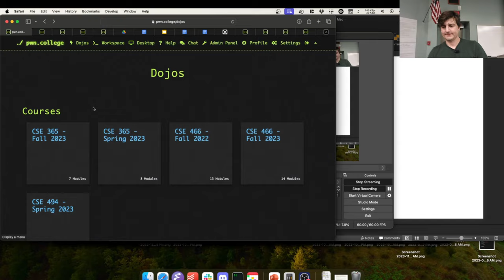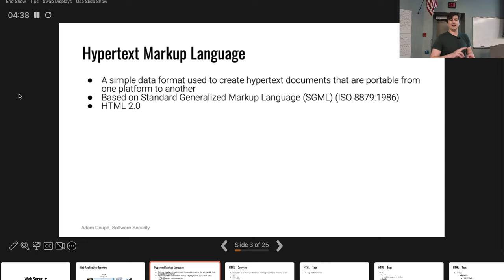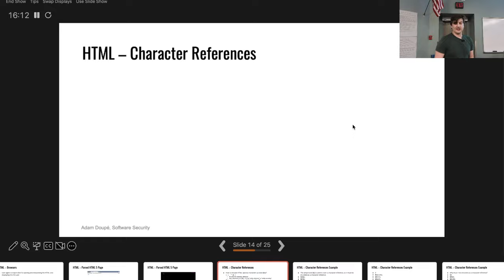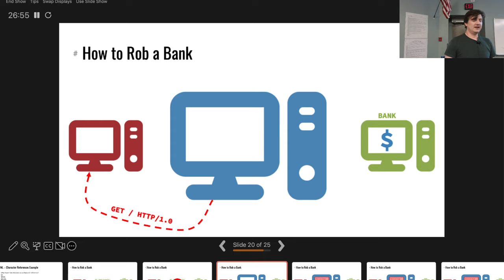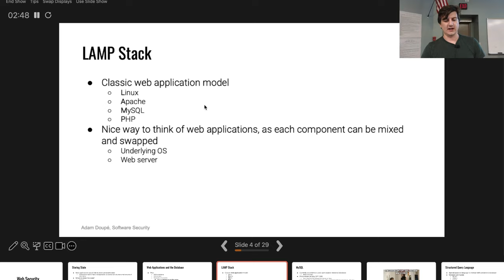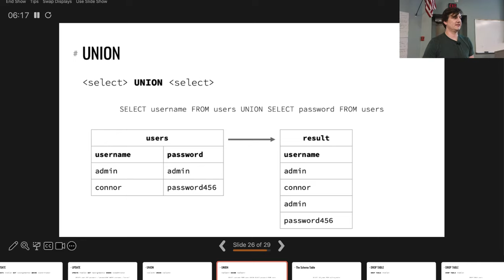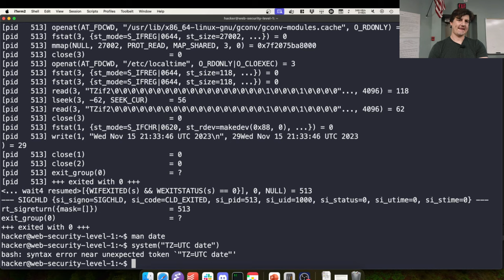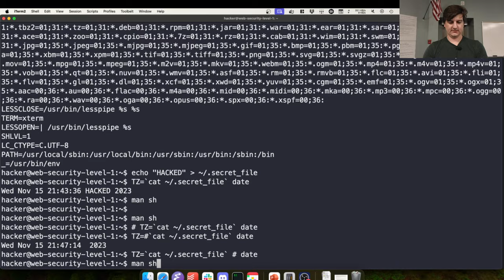CSE 365 F23 11-15-23 "Web Security Pt. 1"